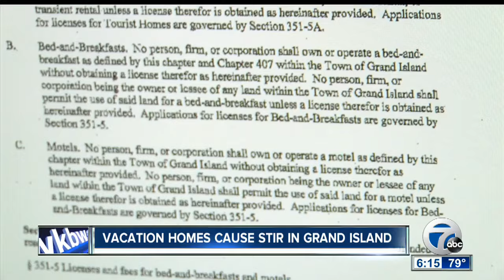Vacation Homes Cause Stir In Grand Island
Tonight, officials in the town of Grand Island and members of the community are meeting to vote on new regulations intended to crack down on rules pertaining to Tourist Vacation Homes that are being rented to people around the world at competitive prices.

7 Eyewitness News is Buffalo's Source for news, sports, weather, and good things happening every day.